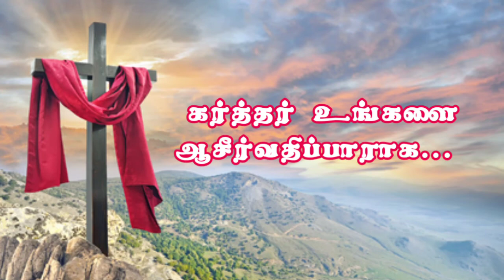✝️ஆத்துமநேசரின் அங்க மகத்துவம் | தியானம் 7 | ஆத்துமநேசரின் வயிறு | Friendz Army Network✨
✨ Comments 💟